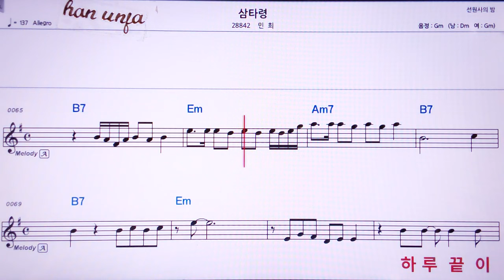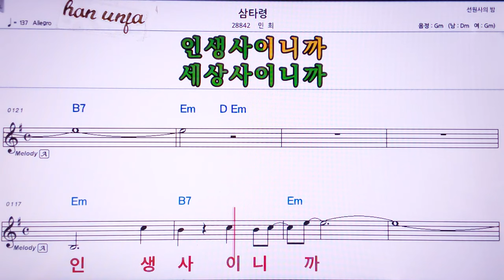💖삼 타령/민흐; 👍MR,노래방, 악보, 코드,Karaoke With Sheet Music